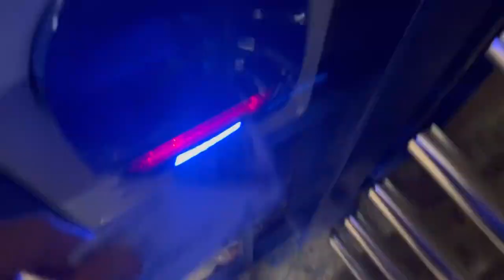Same Old Pompey! - Portsmouth 0-0 Derby County | Vlog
Last night saw Pompey draw yet another game and make it nearly 3 months since our last home win, Peterborough on the third of September. Either way, I hope you enjoyed this video and I do think we managed to impose ourselves on the rams and for the most part, dominated the game. We just missed the final ball or touch that some of our missing players may give us, in particular Tom Lowery.